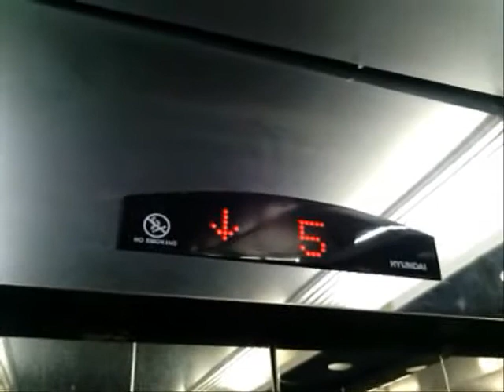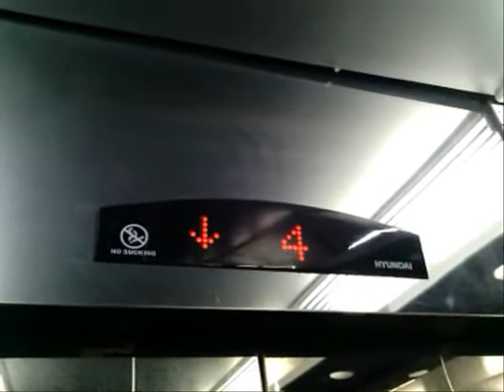【2014.05.13】울산광역시 남구 신정동 흰돌빌딩 2006년형 현대엘리베이터 탑사기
기종 : Intertalk Solar Phone 2

【Elev. Info.】
승강기번호 : 8077-086
건물명 : 흰돌빌딩
소재지 : 울산 남구 삼산로 25-1 (신정동)
제조업체 : 현대엘리베이터㈜
모델명 : LXVF-1
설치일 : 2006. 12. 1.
관리업체 : 현대엘리베이터㈜ 울산사무소